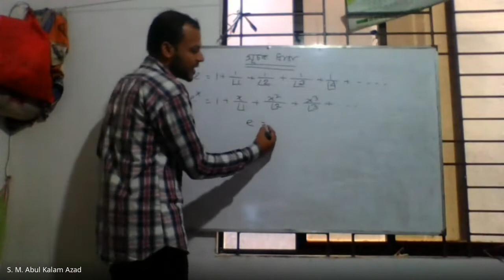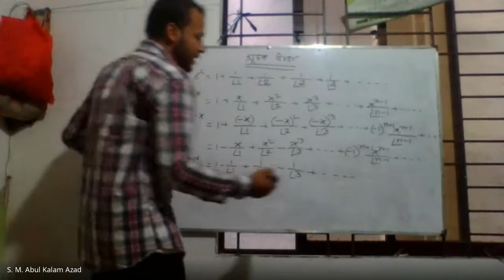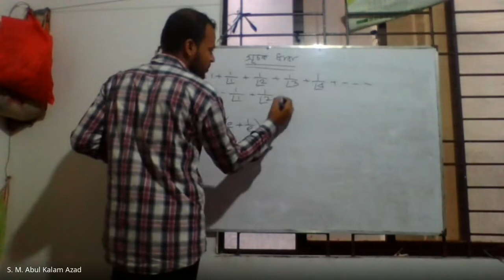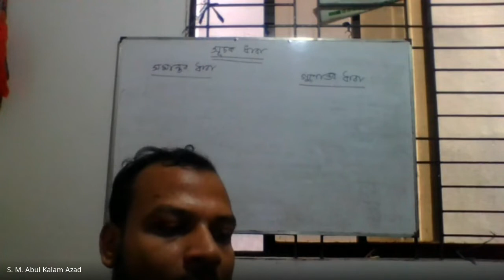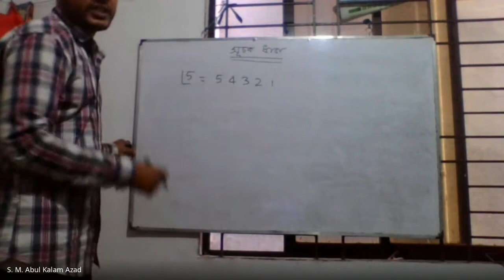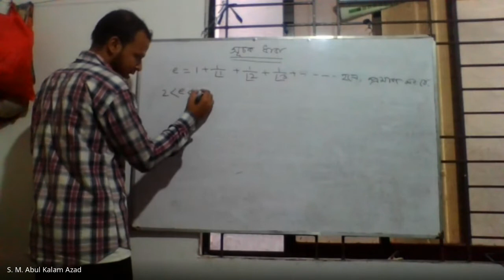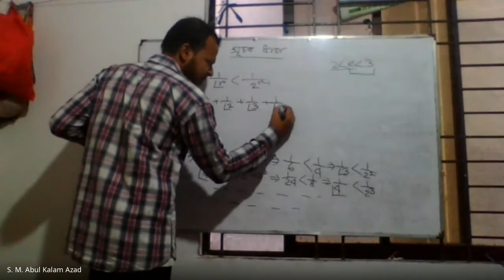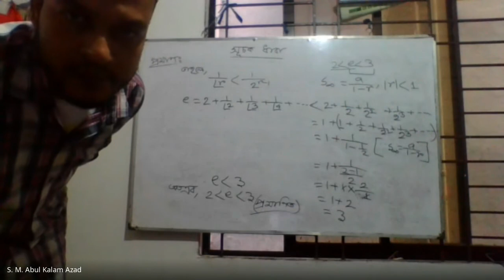Online Class 2nd CMT A Mathematics 2 65921 2022 01 21 at 21 46 GMT 8